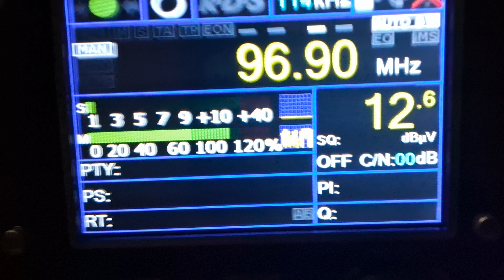Recepção Mafra / SC - Rádio São José 96.9 FM em Curitiba Pr